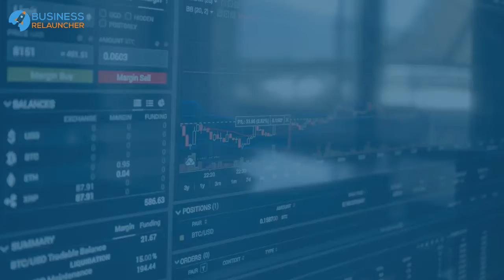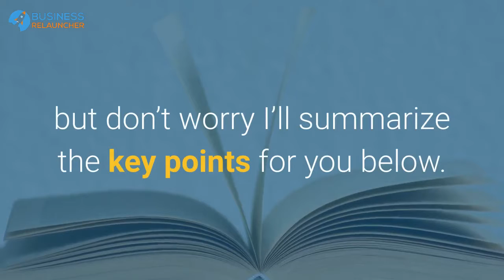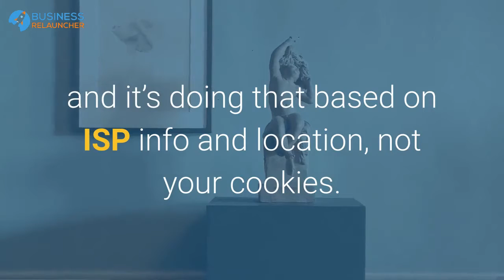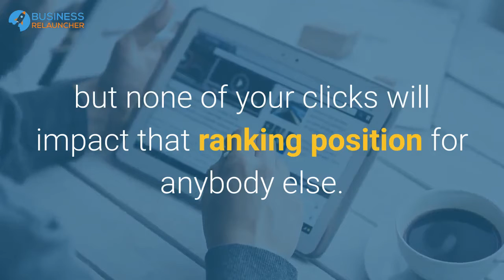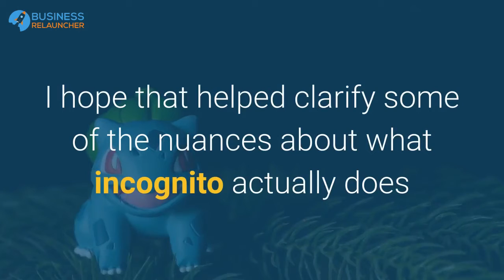Do Incognito Searches Affect S.E.O or Rankings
Do Incognito Searches Affect SEO or Rankings

What is incognito search and does it affect SEO ranking? Read more about it, what is C.T.R, and if either has an effect on ranking.

Before we can answer this we need to look at what actions actually affect SEOrankings , as well as what incognito mode actually does.

We know that Google has hundreds of ranking factors. Thousands, if you count all the stuff SEO professionals randomly make up on Twitter.

Among them are some basic information that Google can get from your browser.

When you do a search they know what country/language your browser is set to, they know your location, and if you have a Google cookie set, they know your search history.